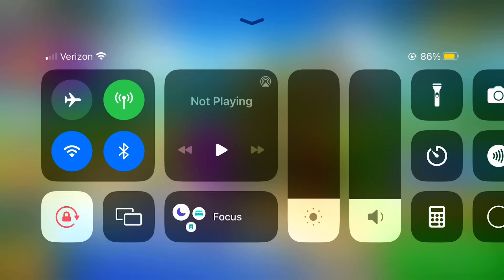the Aztec update is here